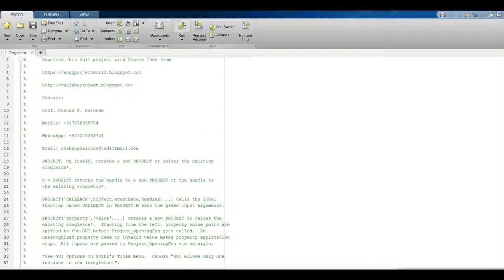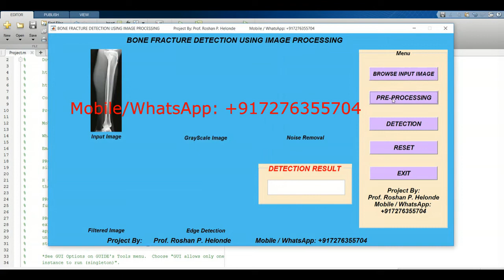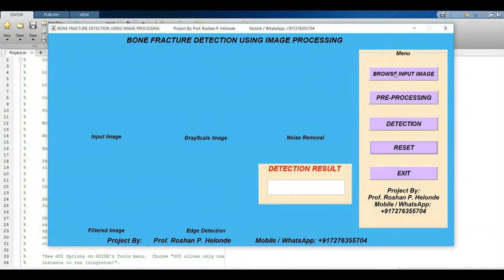Bone Fracture Detection Using Image Processing | With Source Code | Matlab Project Fracture Detect